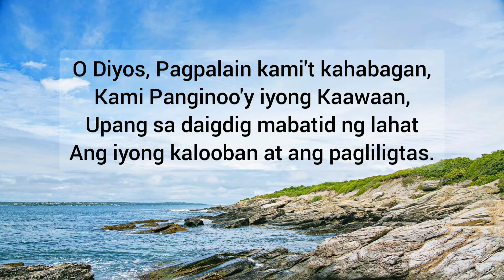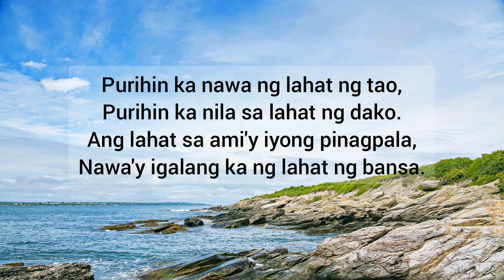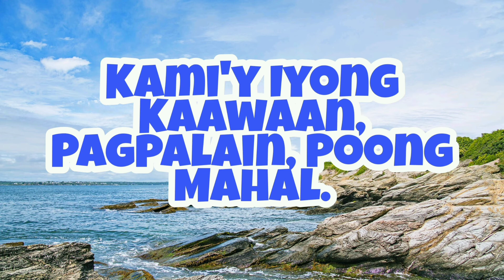Enero 1 (Salmo 66) Kami'y Iyong Kaawaan Pagpalain Poong Mahal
Enero 1 (Salmo 66) Kami'y Iyong Kaawaan Pagpalain Poong Mahal- Salmong Tugunan